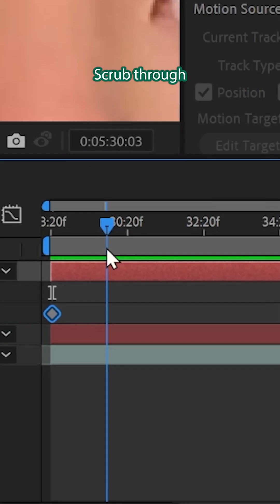Motoki Takes The *eye roll* to The Next Level X After Effects | Tutorial